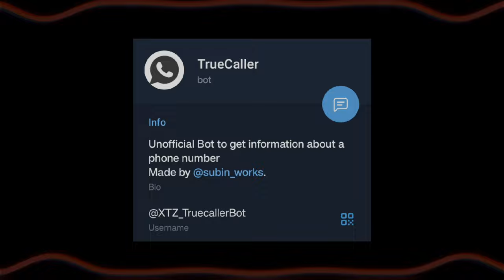Telegram hacking bots 😍 ~ hacker status attitude 🔥